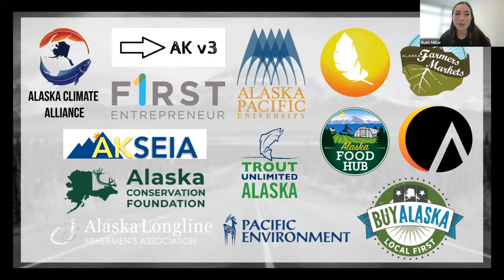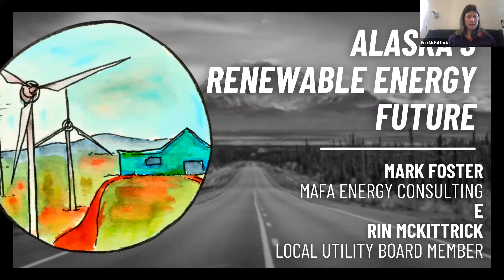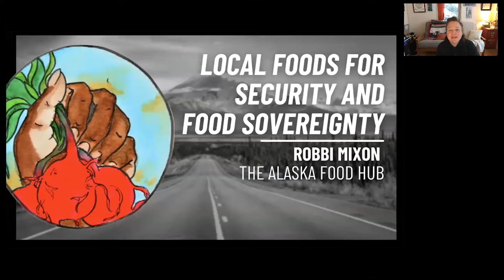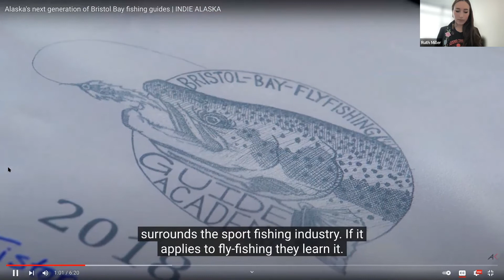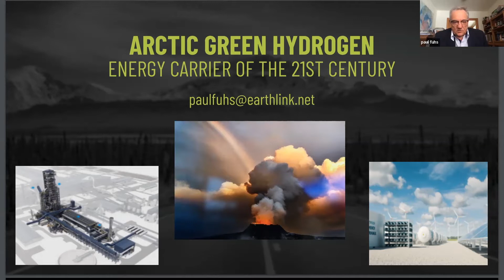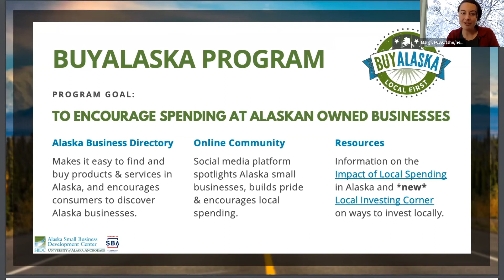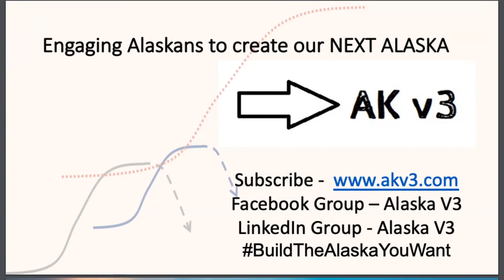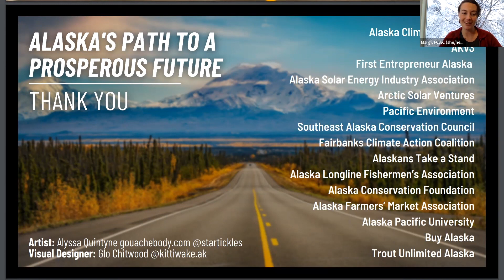Alaska's Path to a Prosperous Future hosted by the Alaska Climate Alliance - January 27, 2022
Alaska’s Path to a Prosperous Future Webinar

Regenerative Economy is based on ecological restoration, community protection, equitable partnerships, justice, and full and fair participatory processes. Rather than extract from the land and each other, this approach is consistent with the Rights of Nature, valuing the health and well-being of Mother Earth by producing, consuming, and redistributing resources in harmony with the planet.

This visionary panel of some of Alaska's most innovative economic leaders shared concrete examples of how they're building resilient, equitable, and sustainable economic initiatives across our state. Learn more about upcoming action opportunities and ways to get involved with a collaborative economic vision coalition currently hosted by the Alaska Climate Alliance Regenerative Economies Working Group.

Program Facilitators: Margi Dashevsky (Fairbanks Climate Action Coalition) & Ruth Miller (Native Movement)
Mark Foster, The Job Growth Potential of Accelerating Renewables
Mary Goddard, Allen Marine: Alaska as a Global Leader in Regenerative Tourism
Skye Steritz, Noble Ocean Farms: Alaska’s Mariculture Future
Robbi Mixon, The Alaska Food Hub: Local Foods for Security and Food Sovereignty
Paul Fuhs, former Commissioner of Commerce and Economic Development: Producing Green hydrogen fuel with renewable energy
Brittany Woods-Orrisson, AKPIRG: Expanding Broadband Internet Across Alaska
IBEW: Opportunities and Challenges

Thank you for joining the Alaska Climate Alliance, AKv3, First Entrepreneur Alaska, Alaska Solar Energy Industry Association, Arctic Solar Ventures, Native Movement, Pacific Environment Alaska, Longline Fishermen’s Association, Alaska Conservation Foundation, Alaska Farmers’ Market Association, Alaska Pacific University, Buy Alaska, and Trout Unlimited Alaska in co-sponsoring this event.

Below are links, resources and information shared in the chat during the webinar: